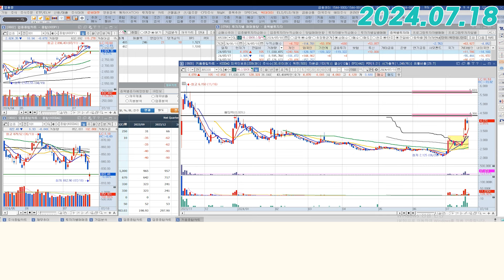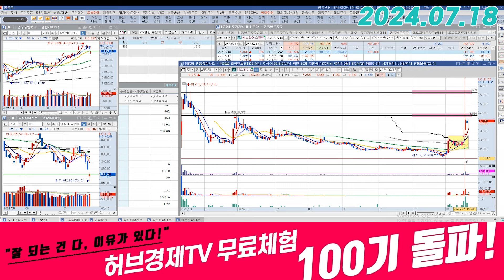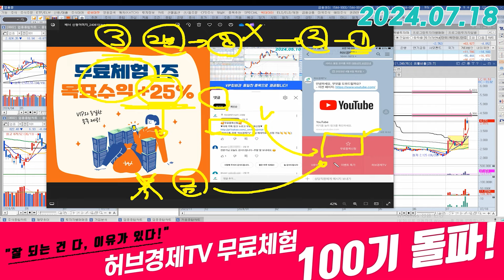에스와이스틸텍 (365330) - 마치 대통령인 듯 말하더라구요